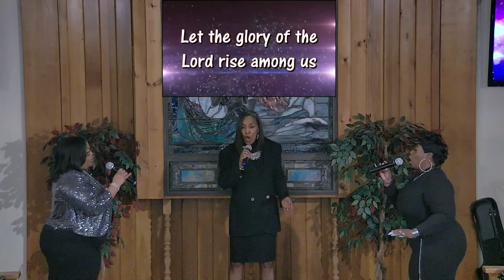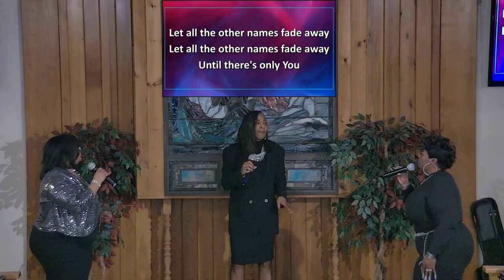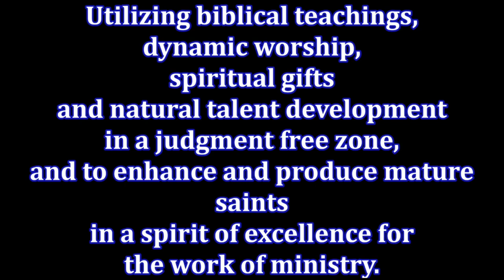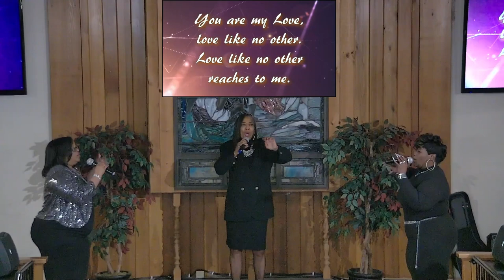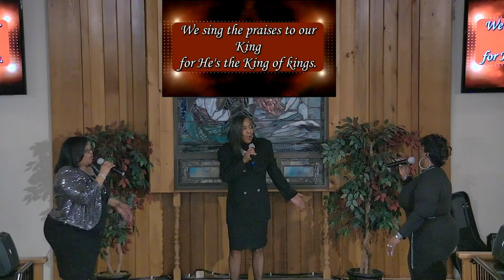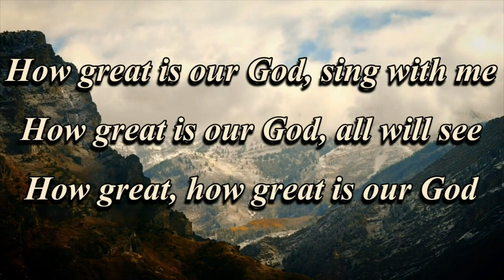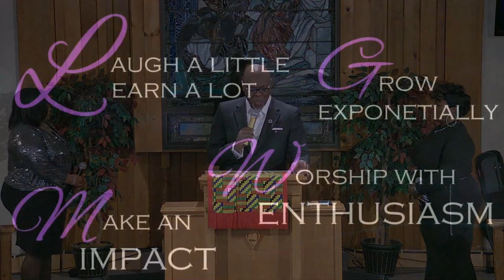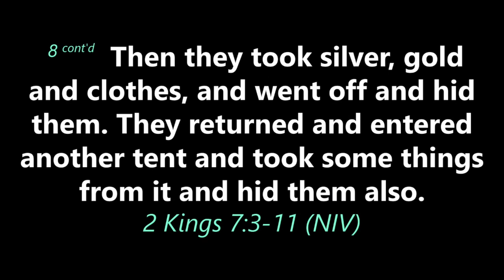March 22, 2020 Movement Despite Confinement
Safe Worship @ East End Baptist Tabernacle